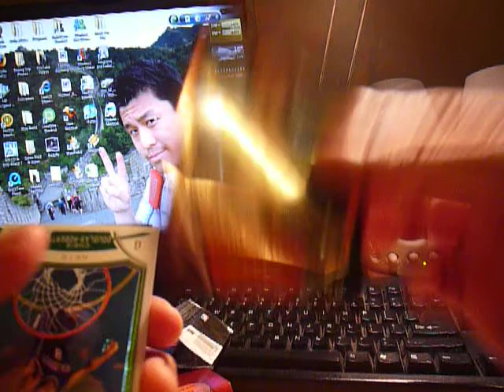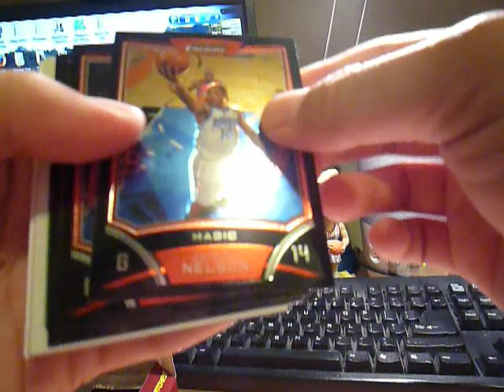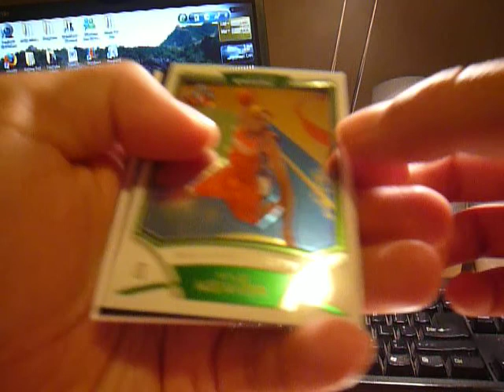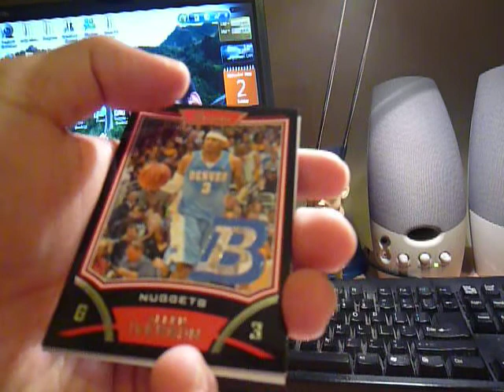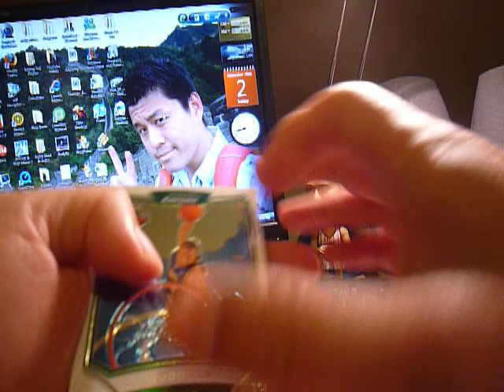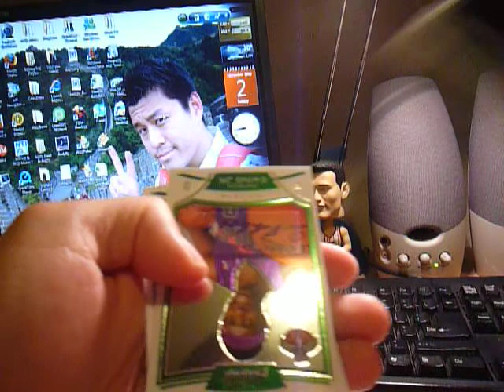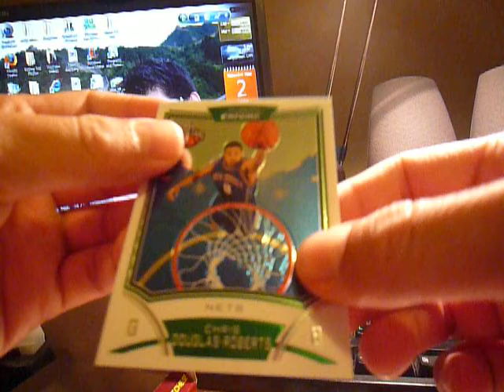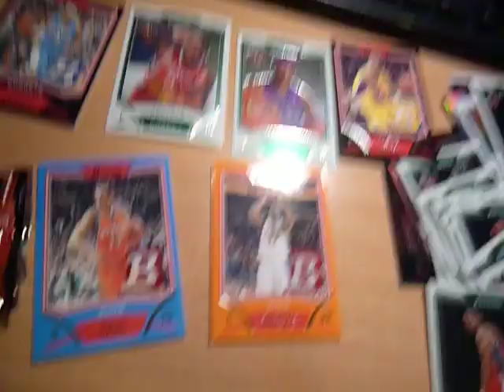Bowman DPS 08/09 Box #2 HOT BOX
I'm gonna go shat myself now...